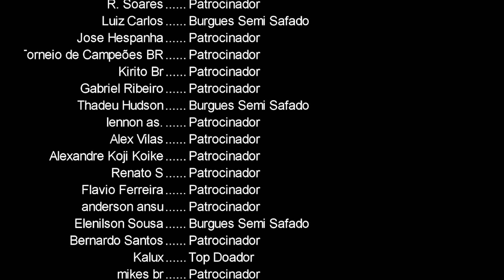700 GEMAS DE INVOCAÇÃO CONTRA SHION DE ARIES - Saint Seiya : Awakening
Créditos e Gift Cards para seu Jogo Favorito com segurança e Rapidez

VENHA FAZER PARTE DO DISCORD